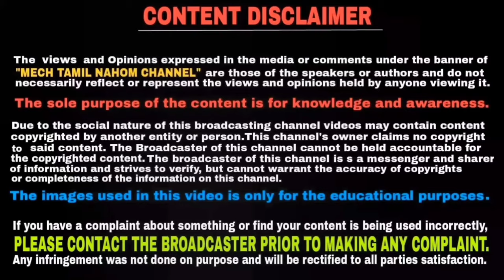சோதனை மேல் சோதனை | Prices of bikes and cars will go up from next month | தமிழில் | Mech Tamil Nahom